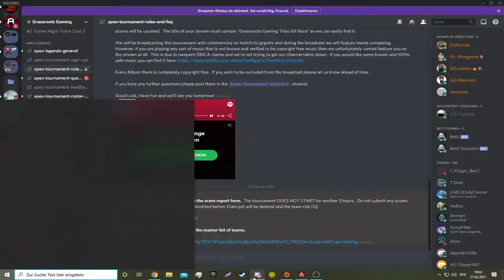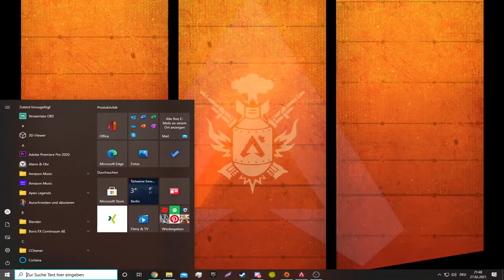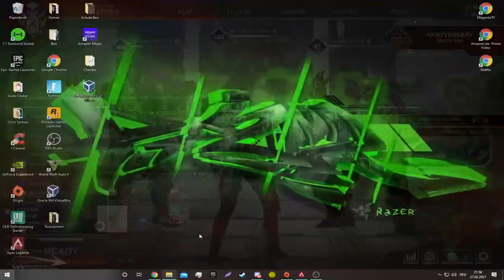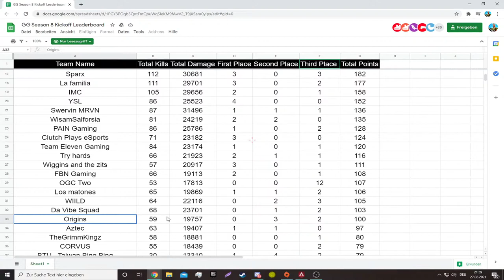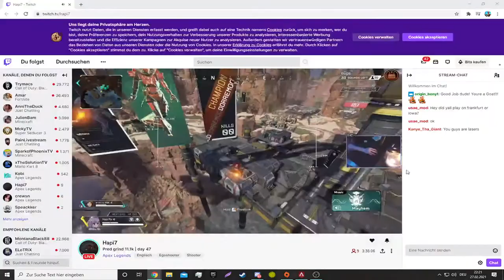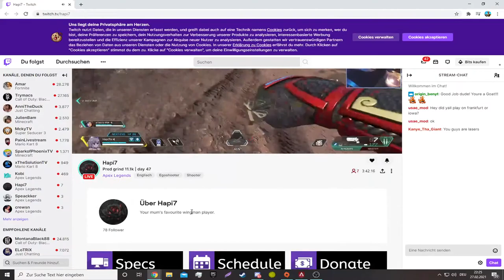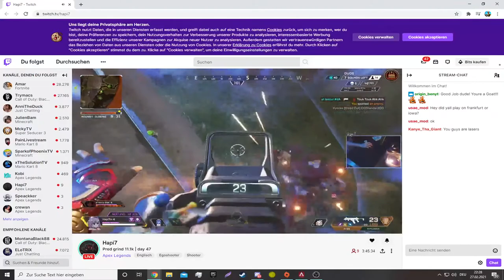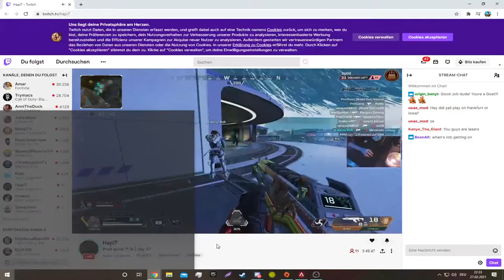Grassroots gaming Trios Kill race - Team origins (Ger)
Grassroots gaming Trios Kill race